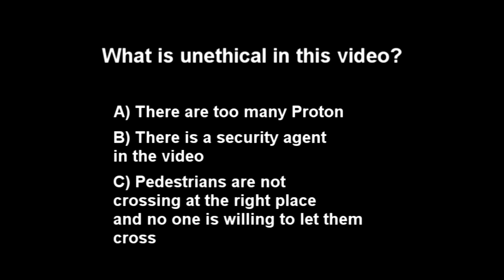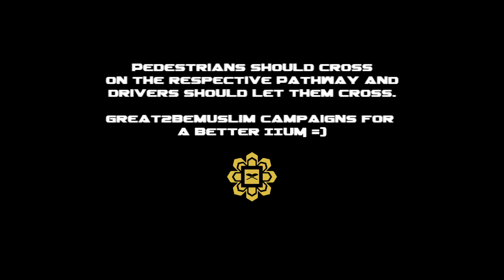Great2BeMuslim - Ethical Conduct #1 (IIUM)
Al Hamdou Lillah, Allah has granted me once again the opportunity to remember Him and His message.

This short video is about promoting an ethical conduct inside of the International Islamic University Malaysia, because Great2BeMuslim campaigns for a better IIUM.

Please, understand the message and spred the word! BarakAllahou fikoum.